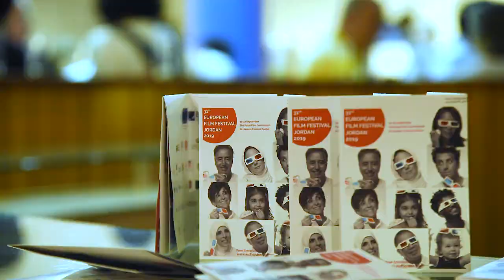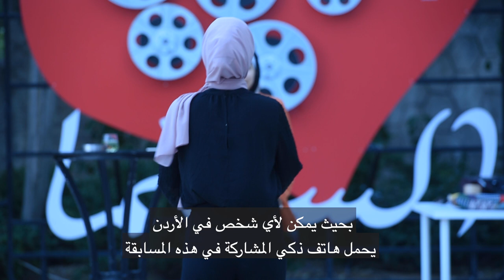The 31st edition of the European Film Festival in Amman.2019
The European Film Festival (EUFF) is the longest-running film festival in Jordan, celebrating its 31st edition this year.
Happening between 12 and 22 September 2019.
Opening and Closing: Royal Film Commission (RFC)
All other screenings: Al-Hussein Cultural Center (Ras Al Ain)
22 recent award-winning European productions. All subtitled in Arabic & English. Music and dance performances, short film competition, mobile film competition, workshops, masterclasses, talks with European film makers, producers & actors, receptions hosted by European Embassies and an exclusive opening party **all free of charge or upon invitation**
The EUFF is managed by the European Union in Jordan and implemented by EUNIC Jordan.
All movies are selected and provided by the five EU cultural/language institutes represented in Jordan and EU Member States embassies in Amman, Beirut and Cairo.

Partners:

Royal Film Commission
Greater Amman Municipality
Jordan Tourism Board
TaleBox Jordan

SAE Institute
Malmo Arab Film Festival
Orange Jordan

Media partners:

Roya - رؤيا
Play 99.5 FM
Radio Hawa Amman

EU Member States in 2019:
Austria
Belgium
Bulgaria
Croatia
Czech Republic
Denmark
Finland
France
Germany
Hungary
Italy
Latvia
Poland
Portugal
Romania
Slovenia
Slovakia
Spain
Sweden
UK
Guest Country:   Turkey